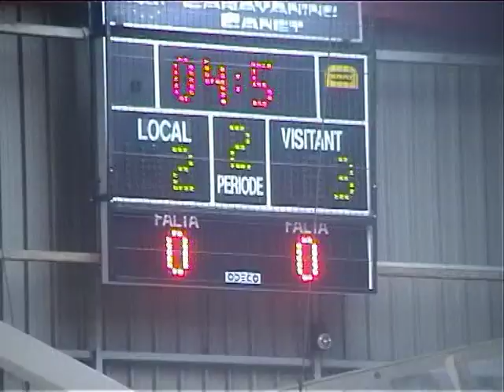CANET -MARTORELL - MEJORES JUGADAS 2008 - 2009 DIVISION DE HONOR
CANET - MARTORELL - ,  DIVISION DE HONOR CADETES, MEJORES JUGADAS